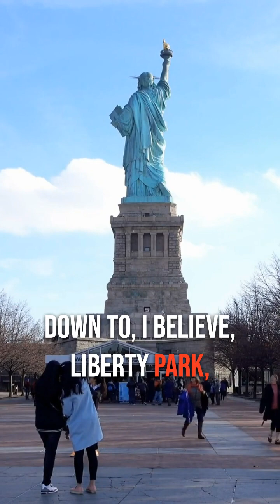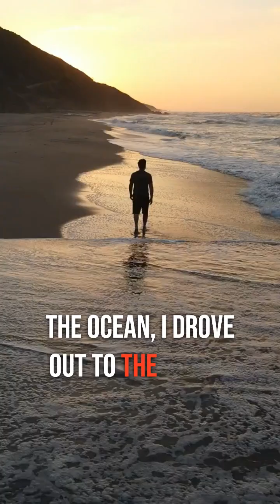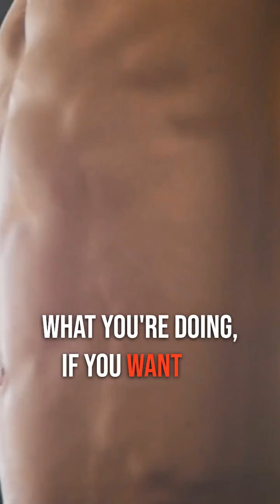Ditching the Entitlement Mindset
In this episode of The Navy SEAL Mindset, I talk about fighting entitlement and realizing you haven't earned the right to take it easy. I share my experience training for a tough swim event, then catching myself wanting to take multiple days off after.

Just because you do something hard once doesn't mean you deserve a break. I discuss embracing discomfort, doing hard things consistently, and expanding your capacity. Set big goals that require stepping outside your comfort zone.

Entitlement makes us weak - we should always feel there is more to do. I challenge listeners to ditch the entitlement mindset. Do the work, day in and day out, without expectation of reward. Keep pushing your limits through difficult experiences. You'll be surprised how much more you're capable of.

William Branum is a retired Navy SEAL who served for 26 years. During his service, he served on traditional SEAL Teams, taught as a SEAL Sniper Instructor, and served on Teams specializing in undersea operations, whose missions required approval from the President of the United States. He led major combat operations in Iraq and across Ambar province.